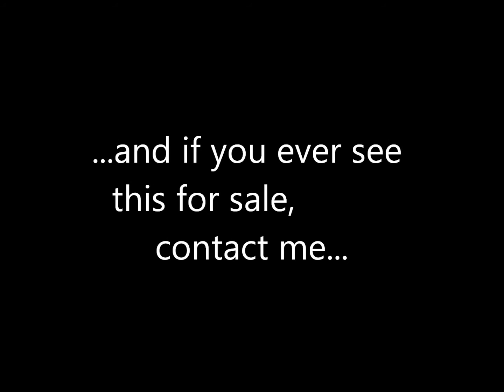Dragonball Z Toy Collection -- Karin Tower with Diorama Sets 1-3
This is a "pictorial" of Karin's Tower with 3 Special Diorama Sets.